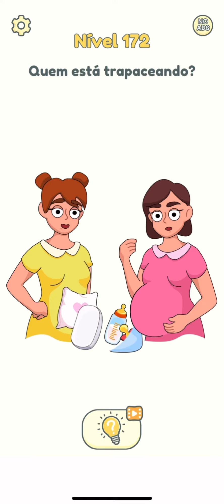Como jogar DOP 2: Delene one part - Level 171,172,173,174,175 / Todos os níveis ( Android e iOS )